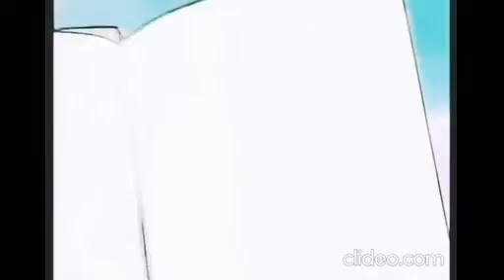THE BEGINNER'S BIBLE 🙏❤️The stories said by JESUS CHRIST ❤️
The stories said by JESUS CHRIST ❤️❤️❤️❤️🙏 which we never heard still now . It's really help the kids to know about JESUS CHRIST and a good story .